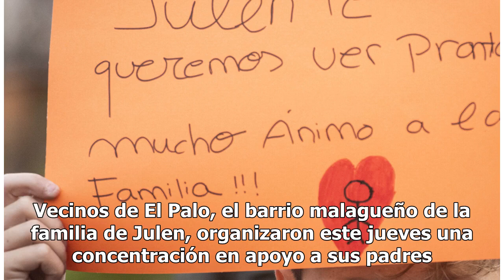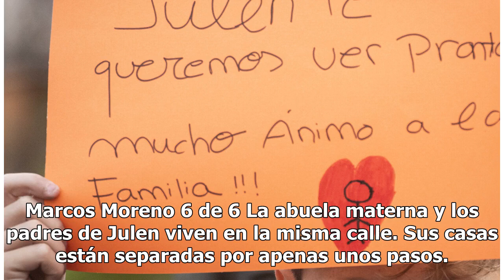El Palo, pendiente del rescate de su vecino Julen